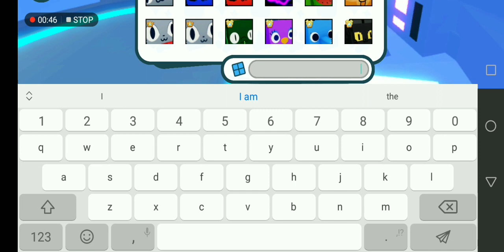Pet sim x: Getting Titanic Part 2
Title inspired by @nuke-roblox